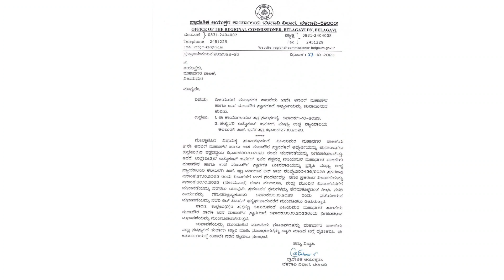ವಿಜಯಪುರ ಮಹಾನಗರ ಪಾಲಿಕೆ ಮಹಾಪೌರ ಅಕ್ಟೊಬರ್ 30ರಂದು ನಿಗದಿಗೊಳಿಸಲಾದ ಚುನಾವಣೆಯನ್ನು ಮುಂದೂಡಲಾಗಿದೆ.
ವಿಜಯಪುರ ಮಹಾನಗರ ಪಾಲಿಕೆ ಮಹಾಪೌರ ಹಾಗೂ ಉಪಮಹಾಪೌರ ಆಯ್ಕೆಗೆ  ಅಕ್ಟೊಬರ್ 30ರಂದು ನಿಗದಿಗೊಳಿಸಲಾದ ಚುನಾವಣೆಯನ್ನು ಮುಂದೂಡಲಾಗಿದೆ ಎಂದು ವಿಜಯಪುರ ಮಹಾನಗರ ಪಾಲಿಕೆ ಅಧ್ಯಕ್ಷಾಧಿಕಾರಿಗಳಾದ ಬೆಳಗಾವಿ ವಿಭಾಗದ ಪ್ರಾದೇಶಿಕ ಆಯುಕ್ತ ಎಸ್.ಬಿ.ಶೆಟ್ಟೆಣವರ ತಿಳಿಸಿದ್ದಾರೆ.
ವಿಜಯಪುರ ಮಹಾನಗರ ಪಾಲಿಕೆಯ ಮಹಾಪೌರ ಹಾಗೂ ಉಪ ಮಹಾಪೌರ ಸ್ಥಾನಗಳ ಮೀಸಲಾತಿಯನ್ನು ಪ್ರಶ್ನಿಸಿ ಕಲಬುರಗಿ ಉಚ್ಛ ನ್ಯಾಯಾಲಯದಲ್ಲಿ ದಾಖಲಾದ ರಿಟ್ ಅರ್ಜಿಗೆ ಸಂಬಂಧಿಸಿದಂತೆ ದಿನಾಂಕ : 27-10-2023 ರಂದು ಪ್ರಕರಣದ ವಿಚಾರಣೆ ನಡೆಸಿದ ಉಚ್ಛ ನ್ಯಾಯಾಲಯ ಪ್ರಕರಣದ ವಿಚಾರಣೆಯನ್ನು ದಿನಾಂಕ : 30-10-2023 ರಂದು ಮುಂದೂಡಿದ ಹಿನ್ನಲೆಯಲ್ಲಿ  ಪ್ರಕರಣ ಇತ್ಯರ್ಥವಾಗುವರೆಗೆ ಚುನಾವಣೆ ನಡೆಸಲು ಯಾವುದೇ ಕ್ರಮ ತೆಗೆದುಕೊಳ್ಳದಂತೆ ಕಲುಬುರಗಿ ಪೀಠದ ಹೆಚ್ಚುವರಿ ಅಡ್ವೋಕೆಟ್ ಜನರಲ್ ಇವರು ತಿಳಿಸಿರುವುದರಿಂದ ಮಹಾನಗರ ಪಾಲಿಕೆ ಚುನಾವಣೆ ಮುಂದೂಡಲಾಗಿದೆ ಎಂದು ತಿಳಿಸಿದ್ದಾರೆ.

sk sukil videos
News Update